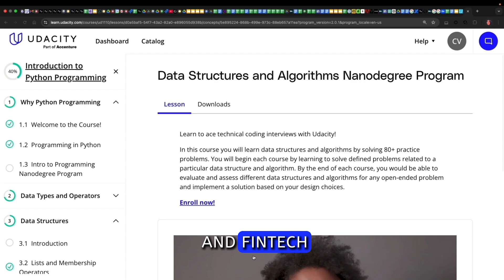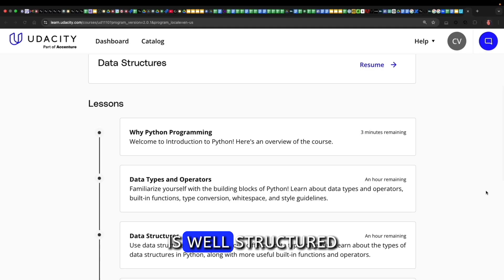How Upskilling with Udacity Transformed Talal's Career | AI, Data Science & Fintech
Continuous learning isn’t just an option—it’s a necessity. @omantelom is embracing AI, Data Science, and Fintech to stay ahead, and Talal experienced firsthand how upskilling can make a difference.

Through Udacity’s nanodegree, he gained practical Python and Machine Learning skills, which helped him develop a chatbot integrated with a large language model—bringing real value to his role.

Balancing work and study wasn’t easy, but Udacity’s structured program, mentorship, and support made the journey worthwhile.

💡 Talal's advice? Stay committed, use the resources, ask questions, and trust the process. The right skills can truly transform your career!